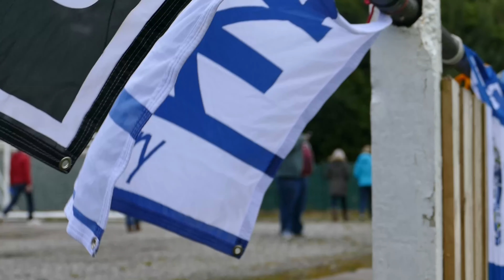VS Nelson FC (A) 17 Aug 2021 | Match Highlights | Bury AFC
Match highlights of our emphatic 3-1 win over Nelson FC. A brace from Lewis Gilboy and a really well taken goal from Greg Daniels capped off a fantastic team performance.

Thank you for your continued support of the club. Bury AFC is a community, fan-owned football club competing in the North West Counties Football League Division One North.  We're by the fans, for the fans, and we couldn't do this without you.